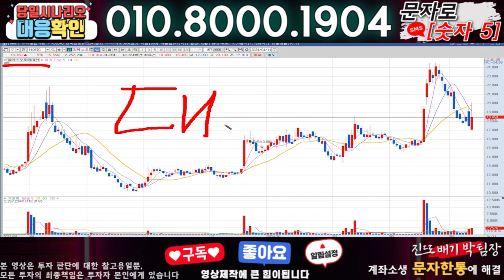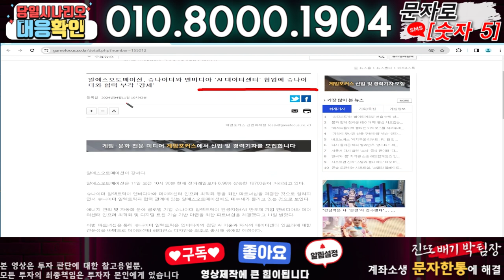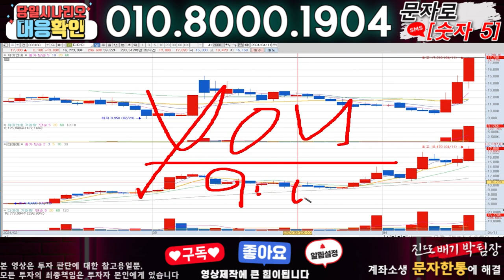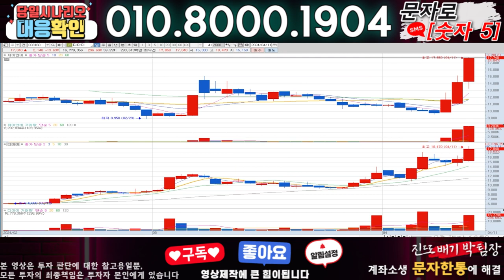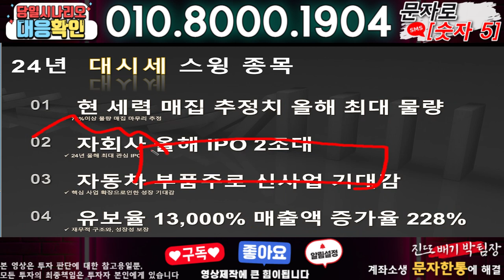알에스오토메이션 ) 3분전 기습속보-공식입장발표!! 무슨일인가?